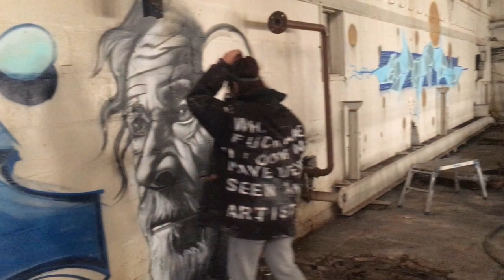animal assisted therapy full video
Devon Spray Paint with Pr95 , riots,curiouser and dave plants
Amazing weekend in ad old stinky glue factory